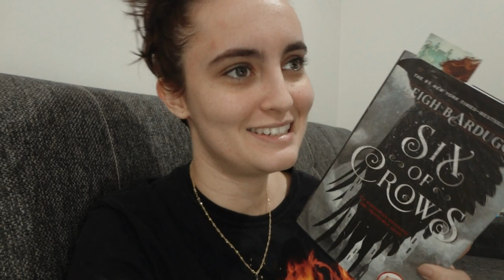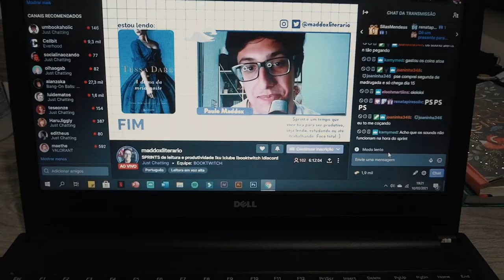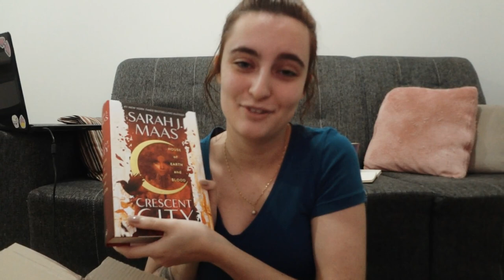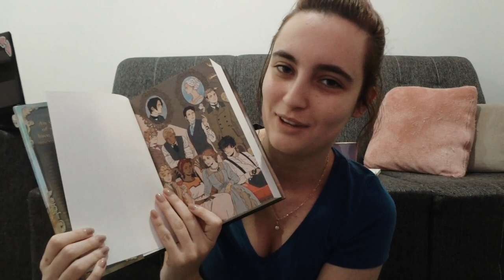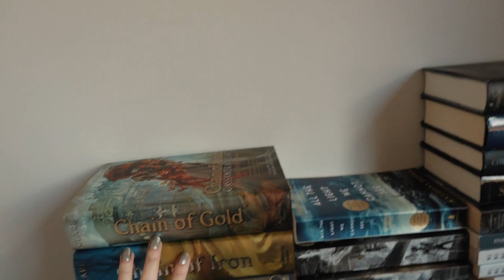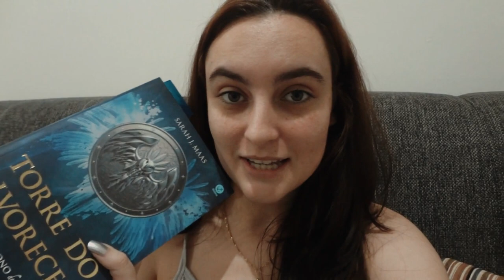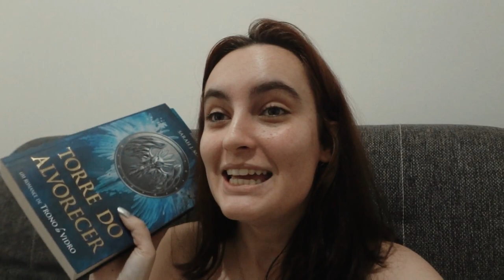VLOG | reta final do tcc, unboxing e leituras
os refrescosssss

⏱ TIMESTAMP ⏱

📃 PROJETOS LITERÁRIOS